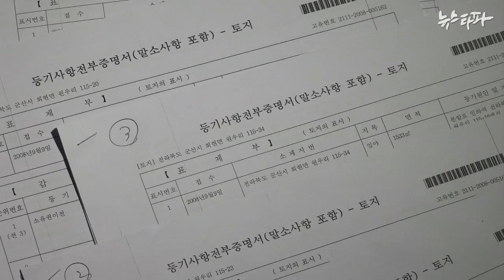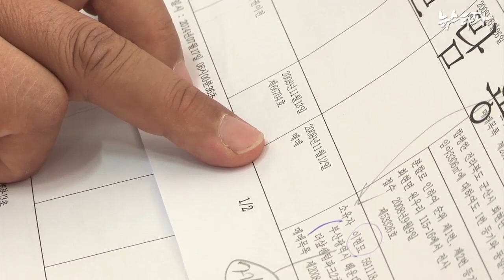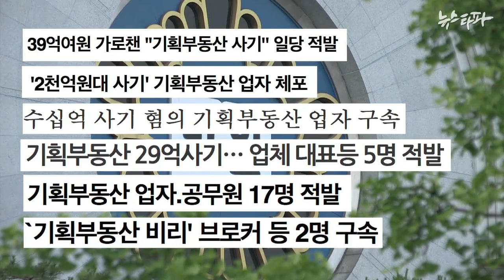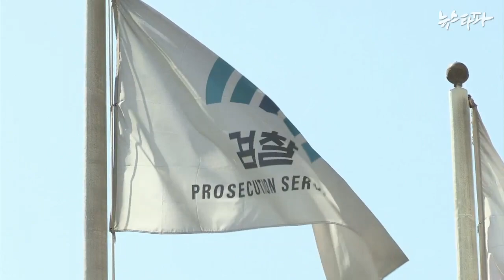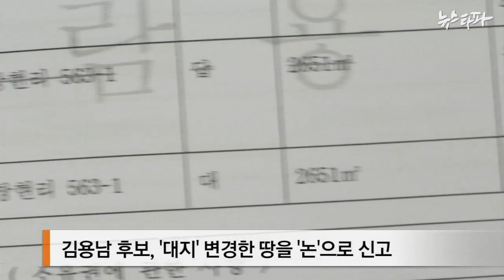뉴스타파 - 김제식, 기획부동산 통해 투기의혹...김용남, 재산축소신고(2014.7.22)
충남 서산.태안 새누리당 김제식 후보의 아내가 기획부동산을 통해 군산, 용인 등지에 4억 원 상당의 땅을 매입했습니다. 경기 수원병 새누리당 김용남 후보는 본인 소유의 논을 용도 변경해 건물 매매까지 한 사실을 재산신고에서 누락했습니다.